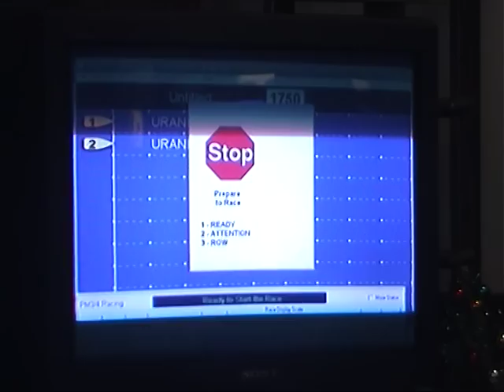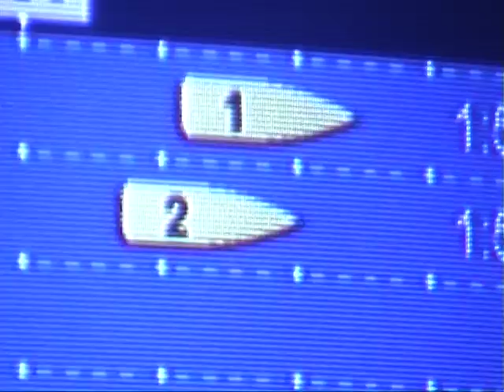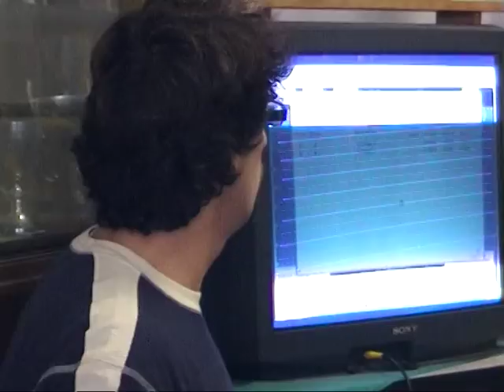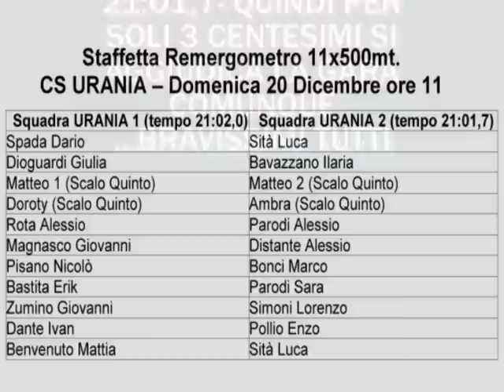REMERGOMETRO 2009.mpg URANIA VERNAZZOLA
SFIDA NELLA SEDE DEL C.S. URANIA